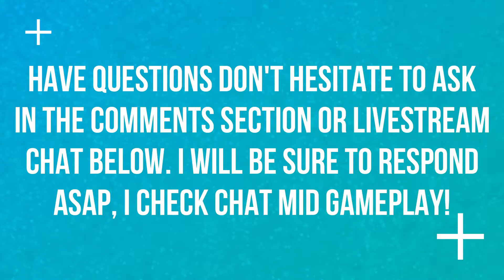NY'ALOTHA | N'ZOTH | HEROIC | PATCH 8.3 | WORLD OF WARCRAFT 🎮🎮🎮